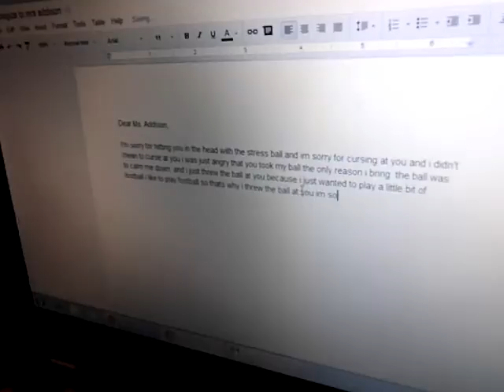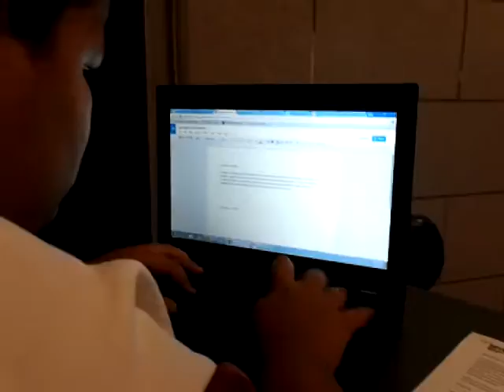December 4, 2013 15:52